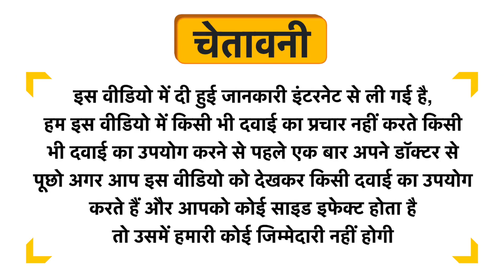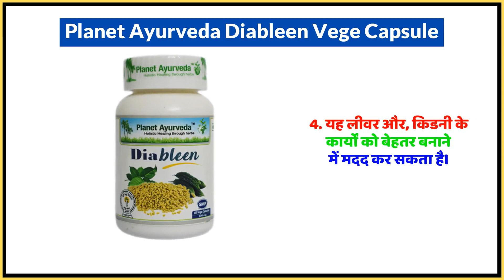Planet Ayurveda Diableen Vege Capsule Uses in Hindi | Side Effects | Dose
Planet Ayurveda Diableen Vege Capsule Uses in Hindi | Benefits | Side Effects | Dose